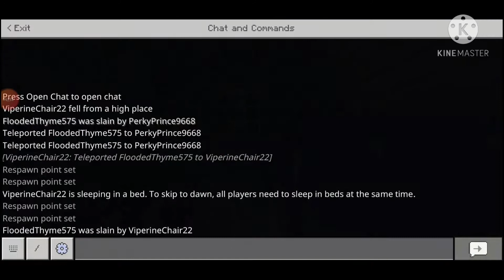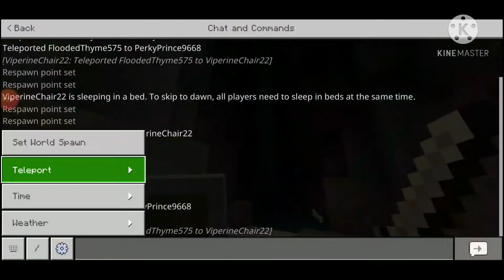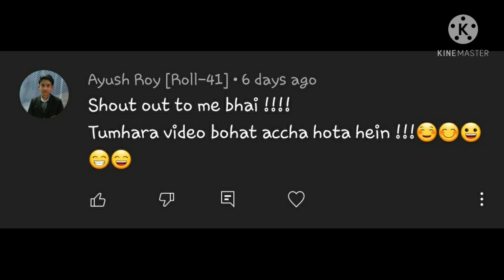WELCOME TO NOTCH S.M.P